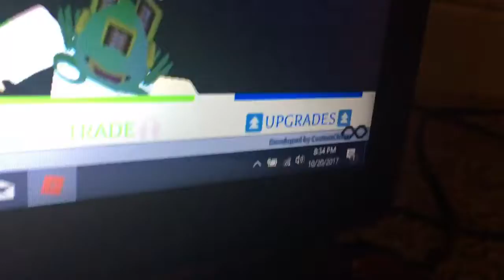Giving Blondstar1 a shoutout on Roblox